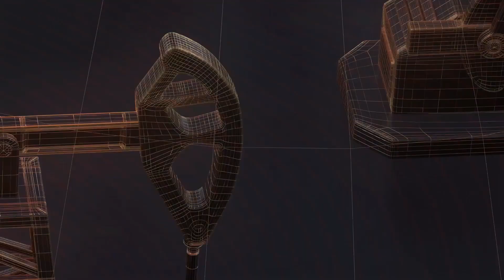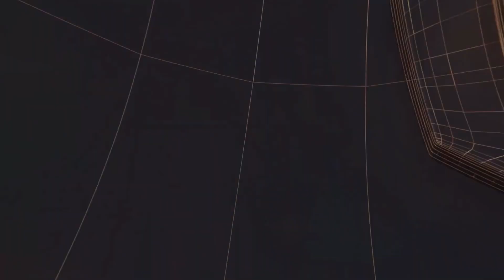सांसद खेल स्पर्धा में खिलाड़ियों का जोरदार हंगामा II TODAY24 NEWS CHANNEL 24x7 II